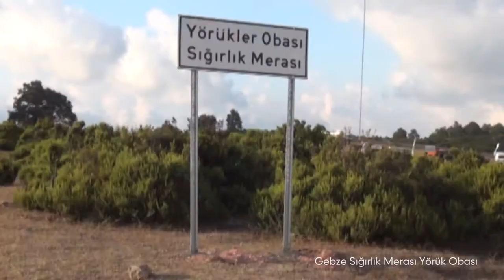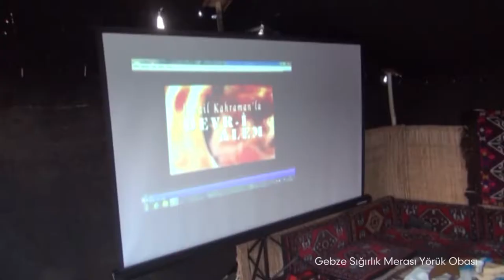Denizli Sığırlık Merası Yörükleri